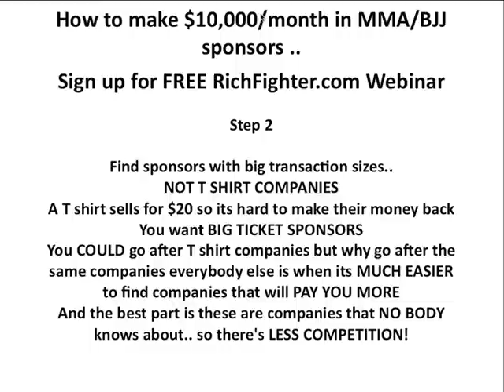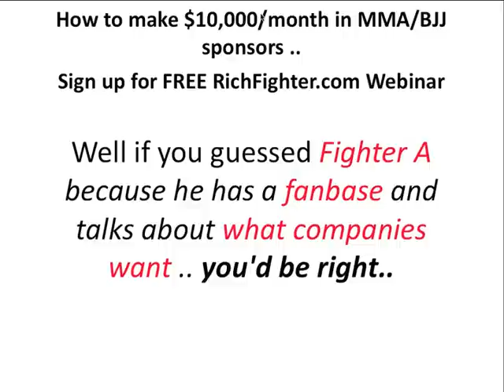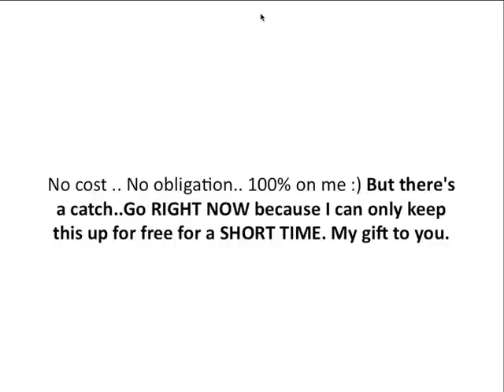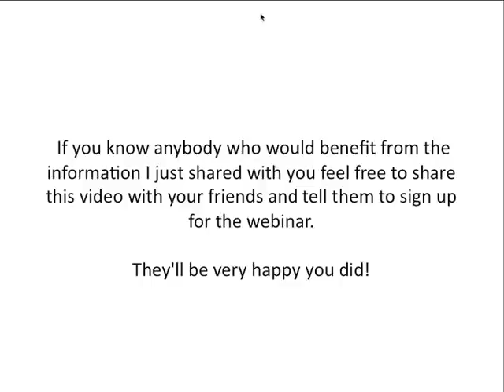How to get MMA Sponsors in 3 Easy Steps - MMA sponsorship - BJJ Sponsorship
to learn How to make $10,000/mo in MMA/BJJ sponsors - MMA sponsorship - BJJ sponsorship - how to get sponsored